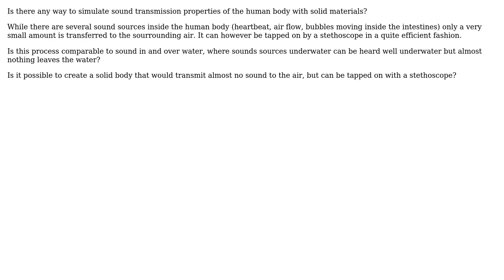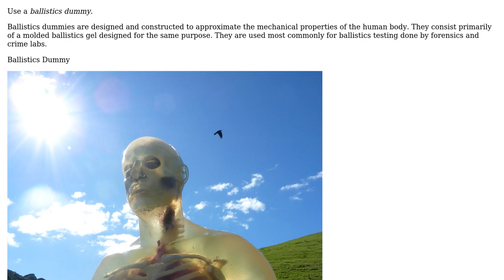Engineering: How to simulate sound emission properties of the human body?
With thanks & praise to God, and with thanks to the many people who have made this project possible! | Content (except music & images) licensed under CC BY-SA | Music | Images & others | With thanks to user peterh user Mowzer user dronus and the Stack Exchange Network Trademarks are property of their respective owners. You are responsible for your own actions.